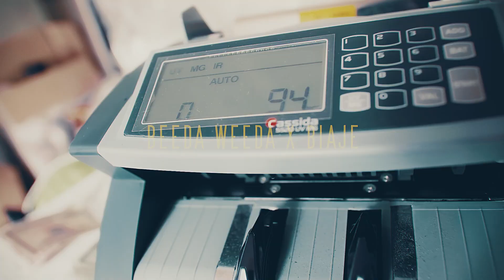Beeda Weeda x Biaje - Trapper Of The Year [BayAreaCompass] Official Music Video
Produced by Big Vito
Directed by TowerWorldFilm